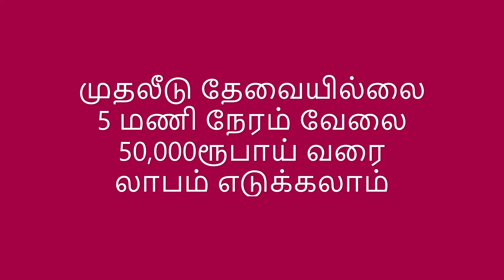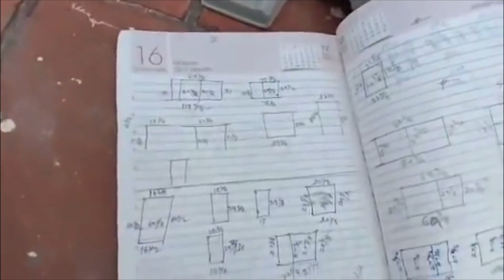முதலீடு தேவையில்லை 5 மணி நேரம் வேலை | 50,000ரூபாய் வரை லாபம் எடுக்கலாம் Small Business Ideas | Tamil